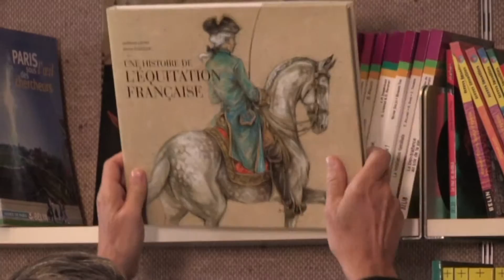La cavalière masquée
Rencontre avec Aurélie Savy - la cavalière masquée - sur le plateau du festival LES CHEVAUX DU SUD au Salon du Cheval de Paris ...